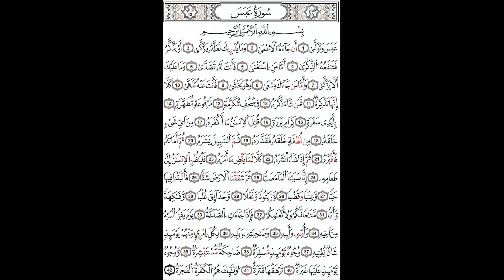Sura 'Abasa Read in Asbahāni from Imam Warsh